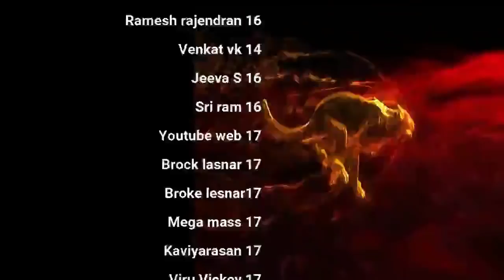New 30 days celibacy challenge from today | day 1 | season 7